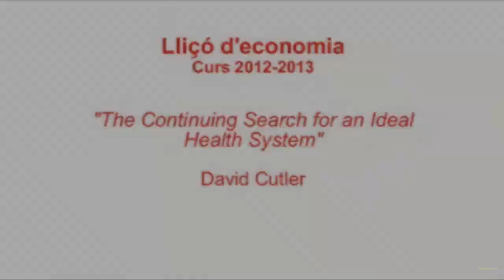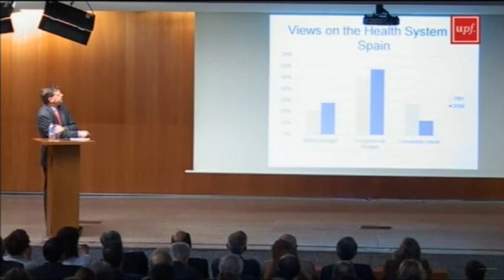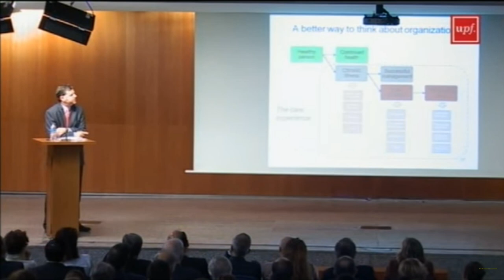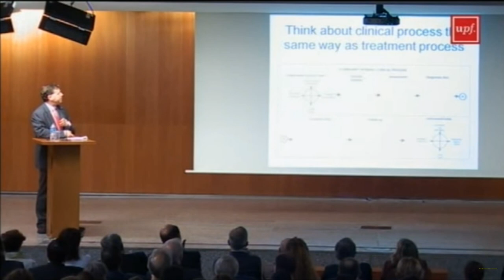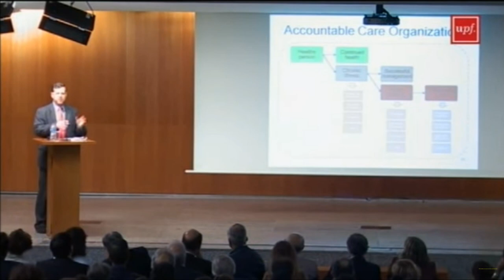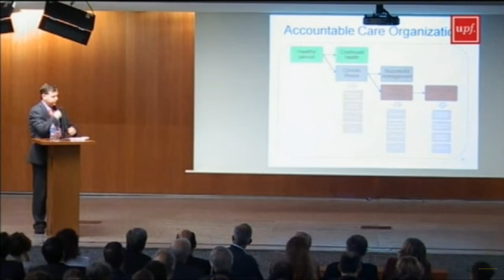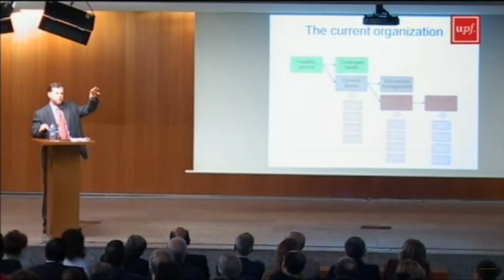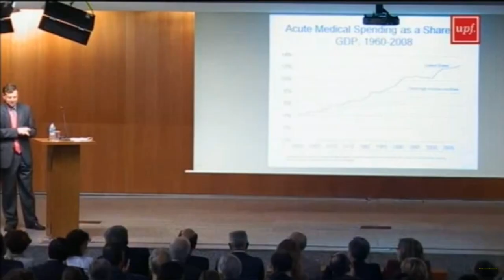Lliçó d'Economia 2012, a càrrec de David Cutler 17 d'octubre 2012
Intervenció sencera d'aquest prestigiós economista de la salut i professor de la Universitat de Harvard, que va impartir la lliçó inaugural de la Facultat de Ciències Econòmiques i Empresarials de la UPF el passat 17 d'octubre.

17 d'octubre del 2012